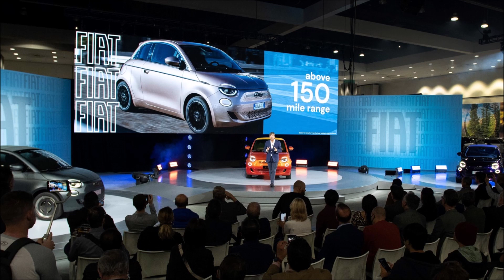FIAT Metaverse Store North American Premiere At CES 2023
FIAT Metaverse Store debuts with an alternative car shopping experience and will be a key pillar to launch the new Fiat 500e in North America!